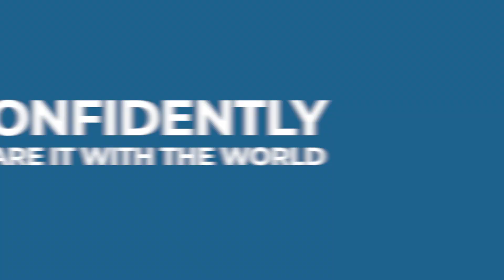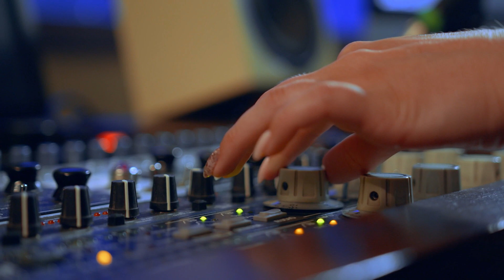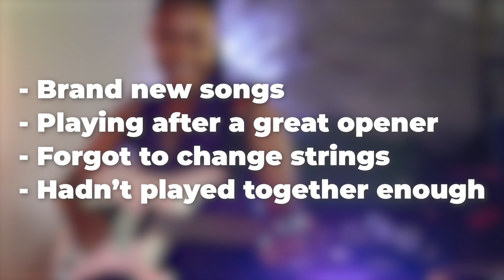Every Singer's WORST Nightmare...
If you're a singer, you've had a performance that didn't go as you planned.

The truth is that even if you have perfect vocal technique, gaining confidence in your singing takes time and effort.

Singing better in a live setting only comes from putting yourself in a position to succeed.

Today, a story about when the stakes were high and everything went wrong...